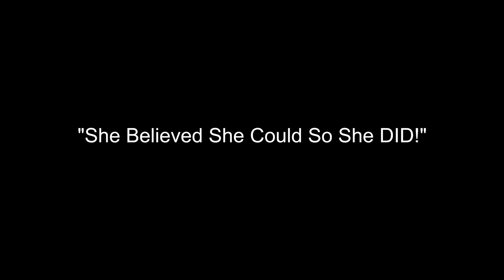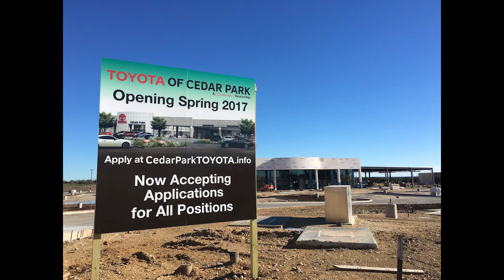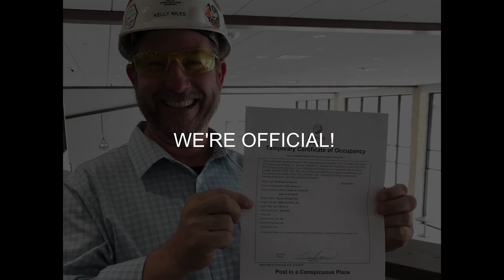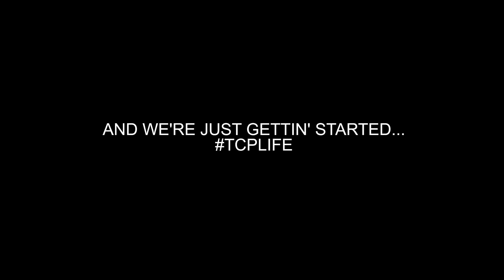TCP Recap 2017